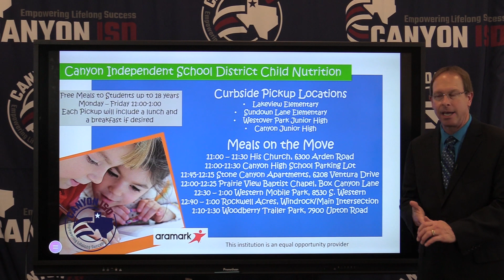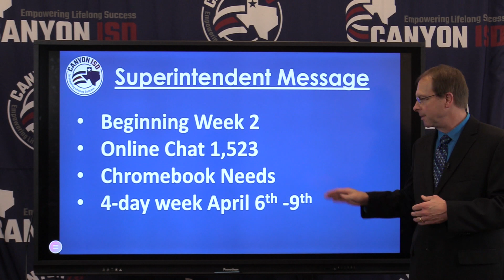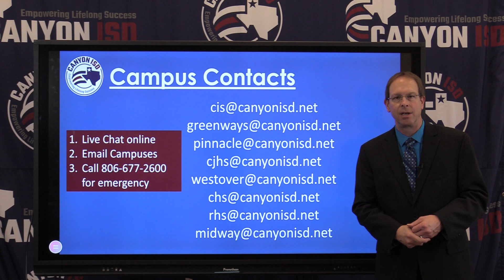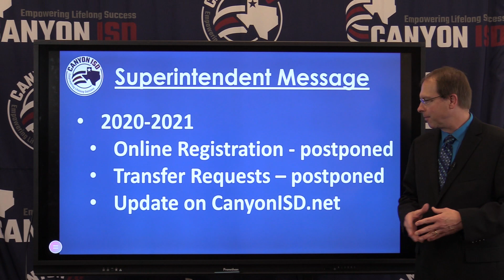Video 11: COVID-19 - Superintendent Communication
Dr. Flusche shares an update on Canyon ISDs response to COVID-19